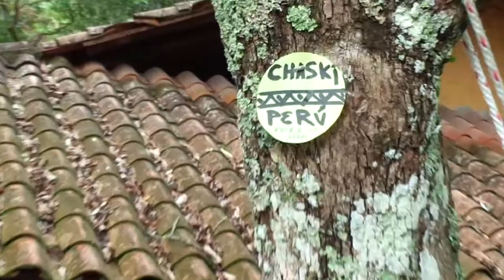MAH00849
SEMBRAMOS UN ÁRBOL EN LOJA Y COSECHAMOS AGUA EN PIURA - ÁRBOL CHASKI en LOJA. VILCABAMBA en la HOSTERÍA MI COMPADRE.